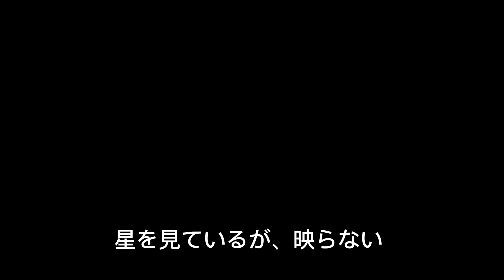4足持ってくる強者現る 靴磨き世界一周アジア編Day12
【自己紹介】
2021年4月6日〜靴磨き日本一周ママチャリ旅　Now